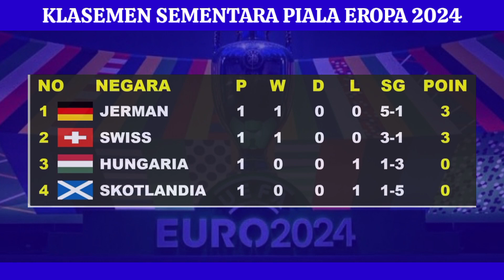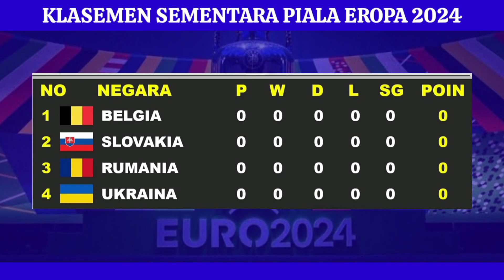Euro 2024-jadwal pertandingan dan hasil pertandingan euro 2024 pekan ke 1